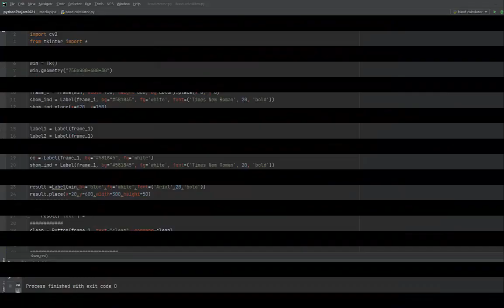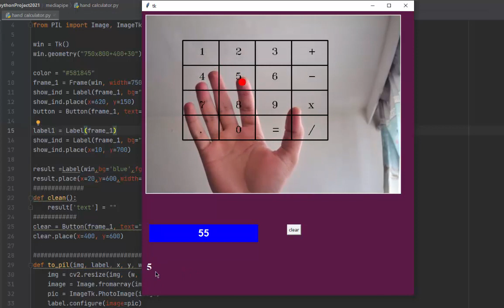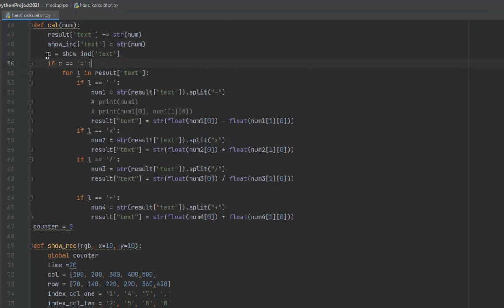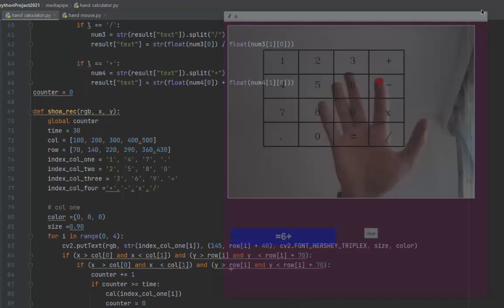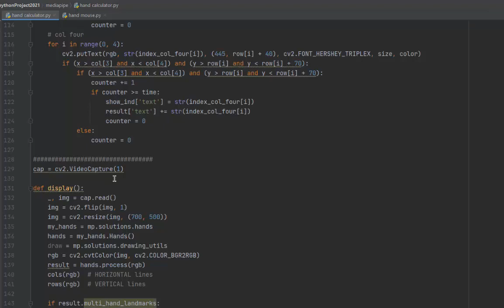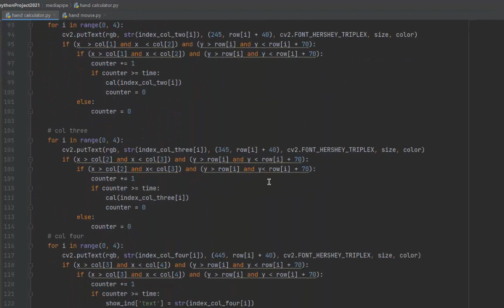Python calculator using opencv and mediapipe